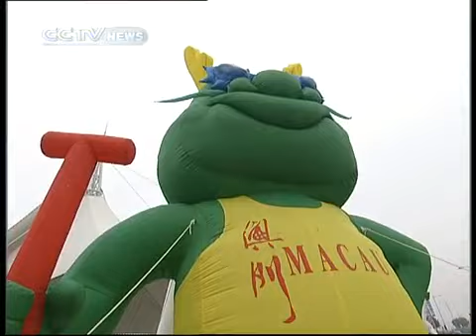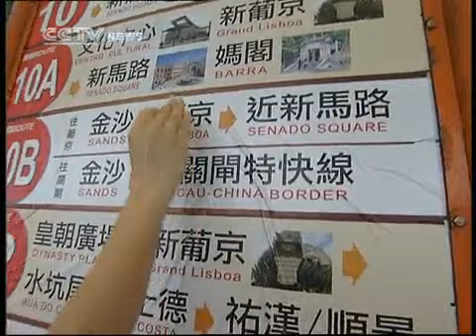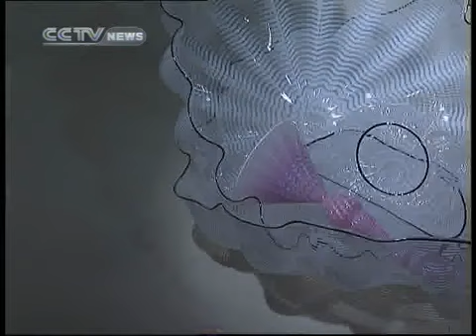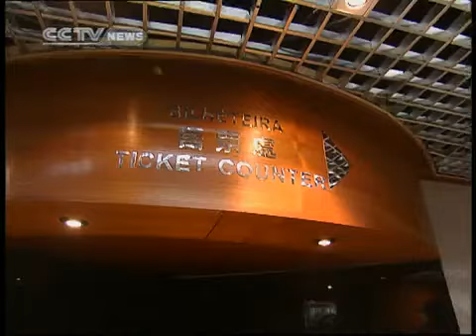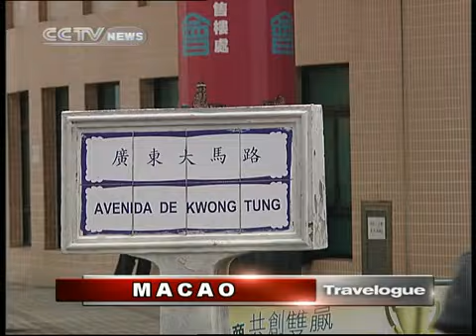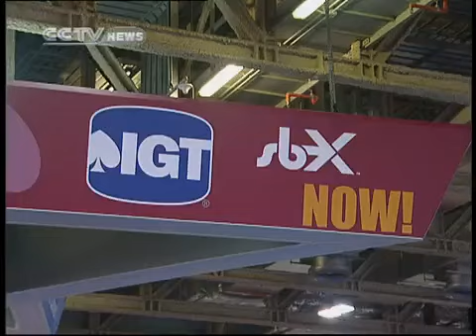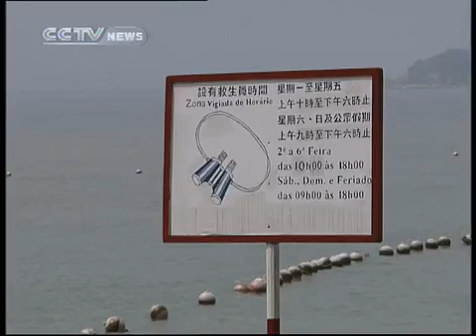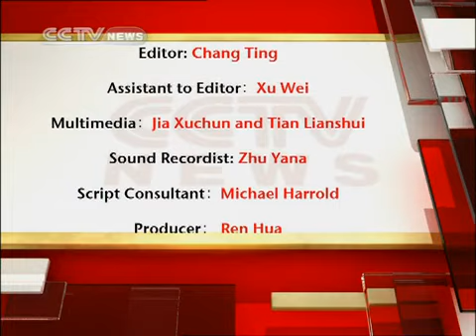travelogue TRAVELOGUE Edition 170-2010